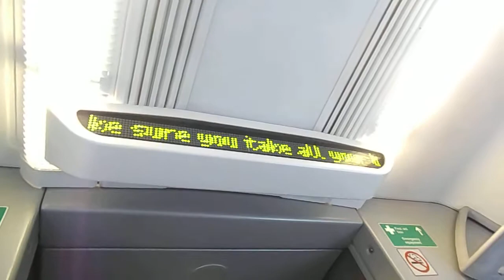class 185 gangway terning and destination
class 185 trains peinne exprains exorss